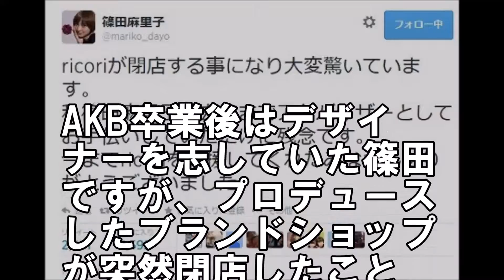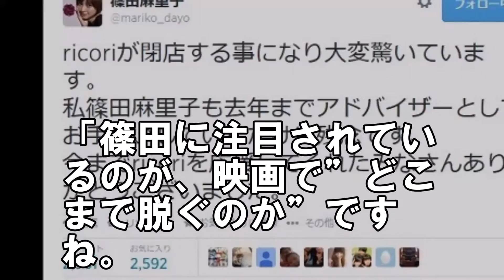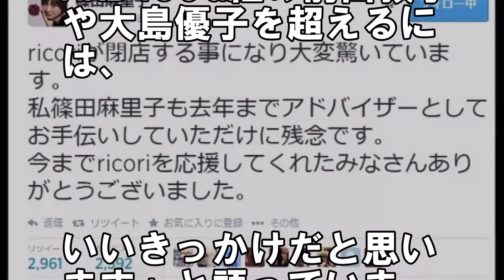【悲惨！】篠田麻里子がヒロインのバイオハザードの評判…もう脱ぐしかない？【芸能ニュースch】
篠田麻里子がヒロインのバイオハザードの評判について調べてみました。

最近はめっきりテレビで見る事も少なくなってきた篠田麻里子。

今回彼女は舞台に挑戦することとなり、舞台上で脱ぐのではないか？と話題になっています。

篠田麻里子、舞台版「バイオハザード」で“気弱なナース”熱演　「映画やゲームに負けません！」　舞台版「バイオハザード」ゲネプロ会見1

BGM引用元
⇒⇒R3 Music Box
⇒煉獄庭園